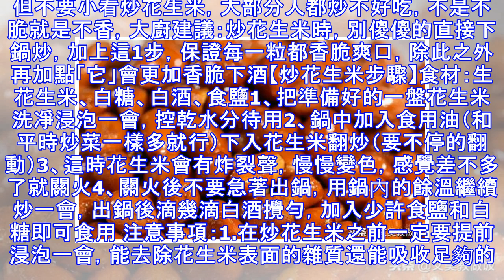炒花生米時，加上這1步，每一粒都香脆爽口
提起做花生米，大部人的做法就是油炸或者水煮，小編不建議大家油炸做法，因為花生米本身就含油量高，再加上油炸，使油脂含量倍增，不管是做為下酒菜，還是當零食吃，對身體都無好處。 花生米最佳的吃法，小編覺得用炒菜的方式炒花生米很不錯，又保證了花生米的香脆，還開胃下酒吃著也不會油膩。但不要小看炒花生米，大部分人都炒不好吃，不是不脆就是不香，大廚建議：炒花生米時，別傻傻的直接下鍋炒，加上這1步，保證每一粒都香脆爽口，除此之外再加點「它」會更加香脆下酒【炒花生米步驟】食材：生花生米、白糖、白酒、食鹽1、把準備好的一盤花生米洗凈浸泡一會，控乾水分待用2、鍋中加入食用油（和平時炒菜一樣多就行）下入花生米翻炒（要不停的翻動）3、這時花生米會有炸裂聲，慢慢變色，感覺差不多了就關火4、關火後不要急著出鍋，用鍋內的餘溫繼續炒一會，出鍋後滴幾滴白酒攪勻，加入少許食鹽和白糖即可食用 注意事項：1.在炒花生米之前一定要提前浸泡一會，能去除花生米表面的雜質還能吸收足夠的水，炒的時候受熱均勻，這樣才能炒出又香又脆的花生米，所以這一步一定加上2.花生米炒好後，最後加點白酒，因為酒精能吸收花生米多餘的水分，使花生米更加香脆爽...